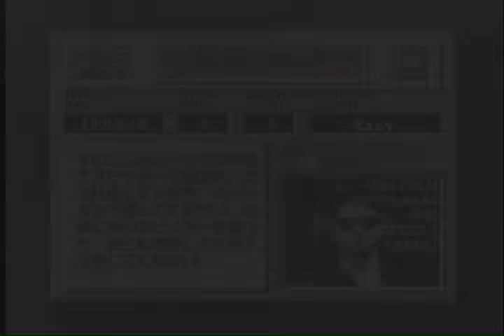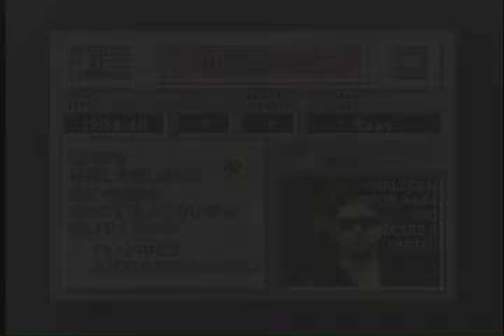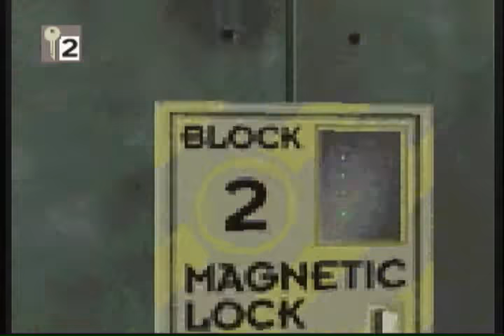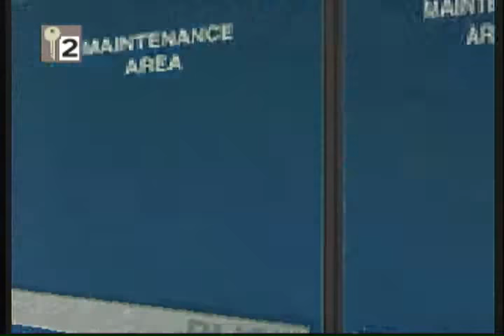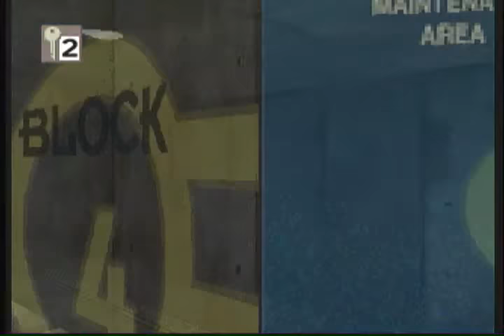jurassic park interactive japanese 3do video game 1994